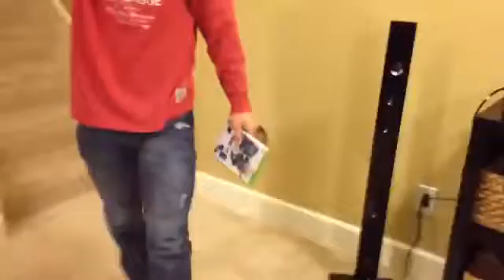Best Fails Of December Week 2 Funny Fail Compilation 1